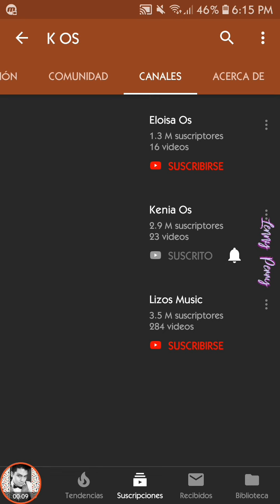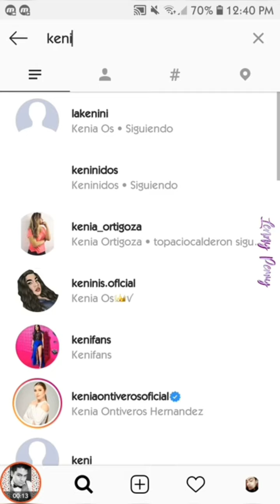¡Kenia Os no fue HACKEADA! *Anuncia su ROASTYOURSELF*